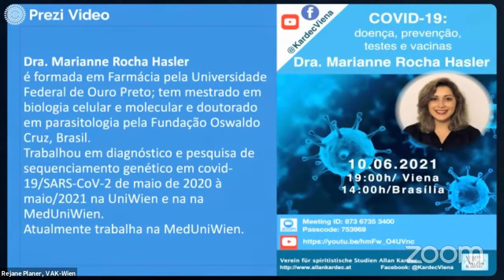Covid-19: doença, prevenção, testes e vacina com a Dra Marianne Rocha Hasler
A Dra Marianne Rocha Hasler discorre sobre as pesquisas desenvolvidas e o conhecimento científico que se tem acerca da COVID-19